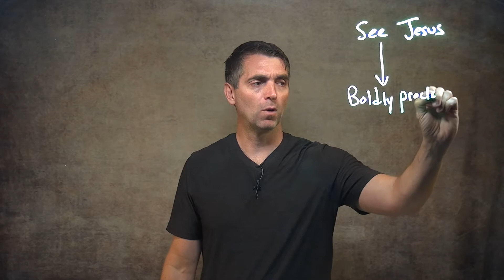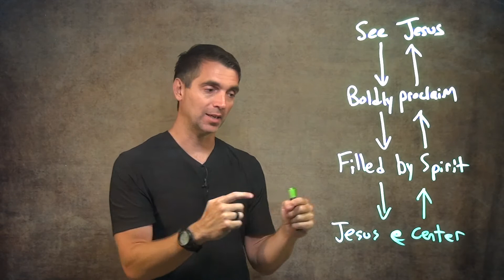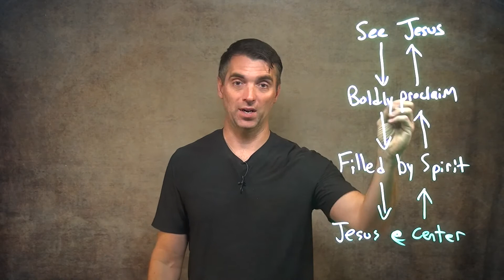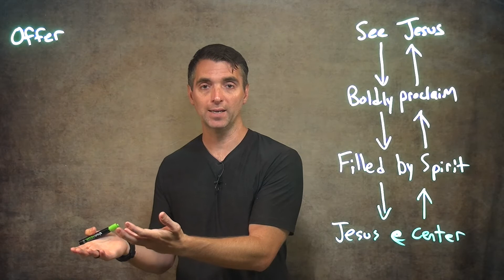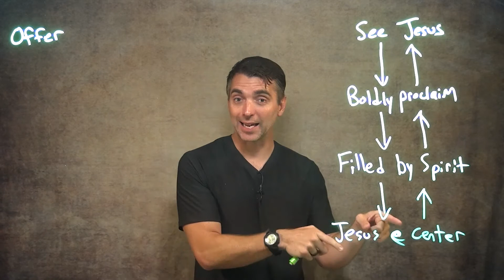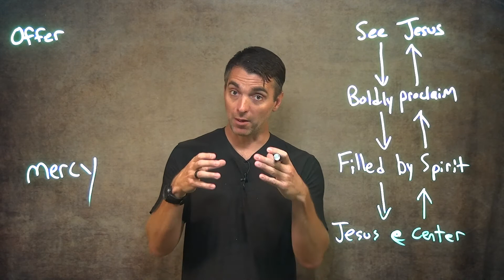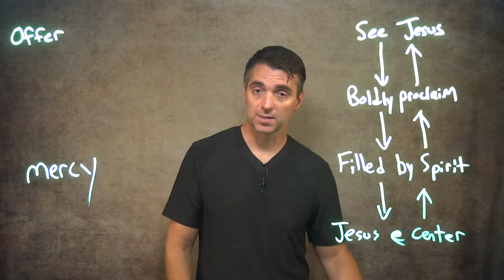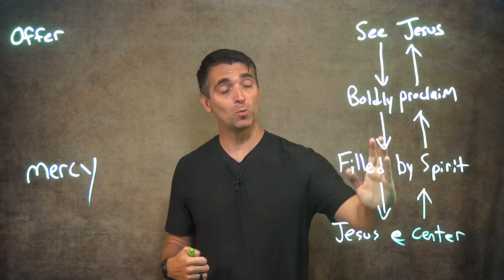Radius Gathering 7 19 20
This week we study the last few moments of Stephen's life.
Worship Response